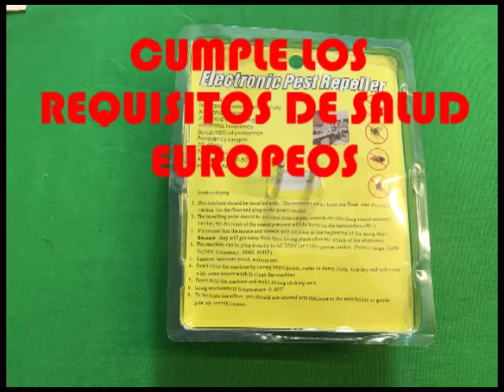TERA 4X REPELENTE ANTI MOSQUITOS ELECTRÓNICO ULTRASÓNICO